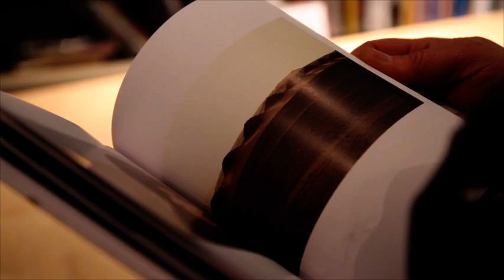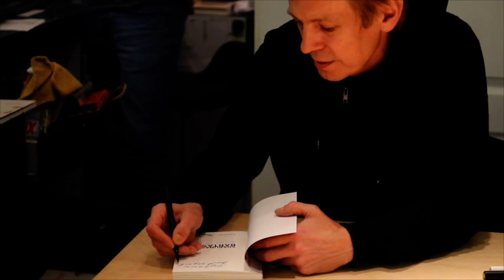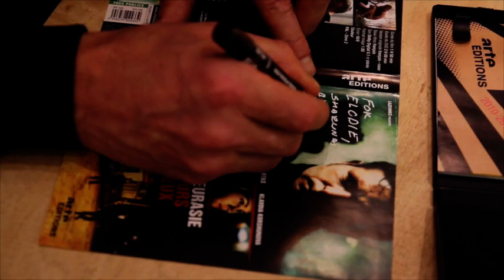Rencontre avec Sharunas Bartas (12/02/2016)